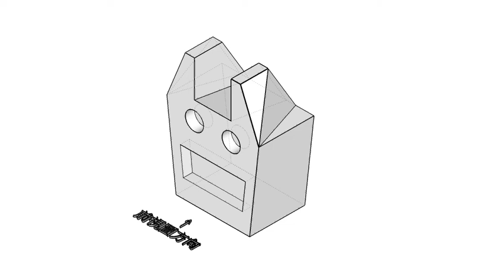110-2-設計群專業科目-圖學解答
模型資訊：